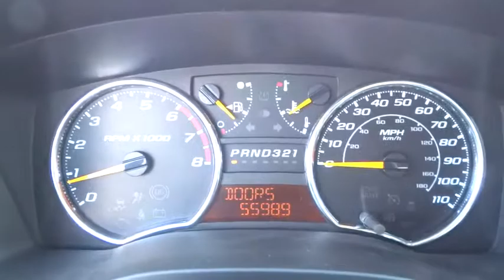2012 Chevrolet Colorado San Antonio, Houston, Austin, Dallas, Universal City, TX PW0523B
2012 Chevrolet Colorado

Gunn Chevrolet
12602 IH 35 North